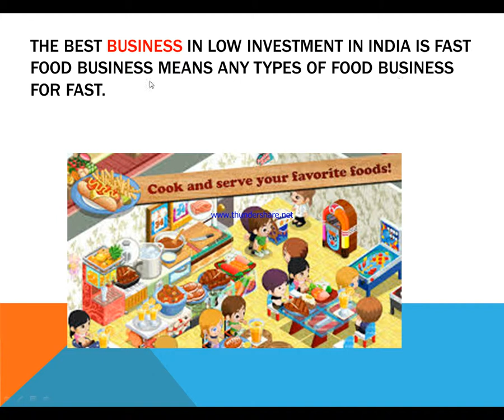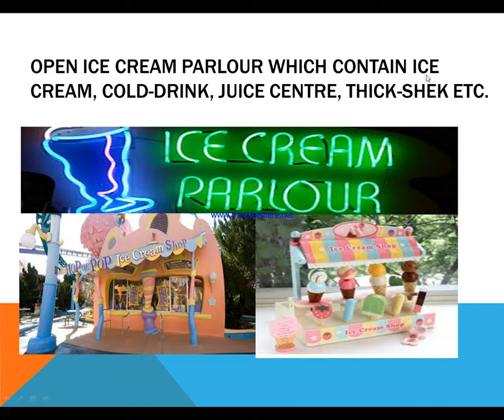top 10 business idea which never fail